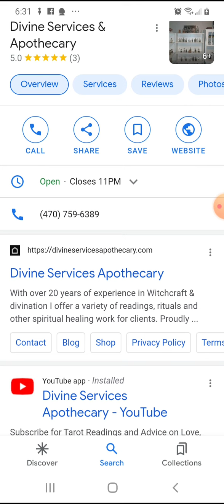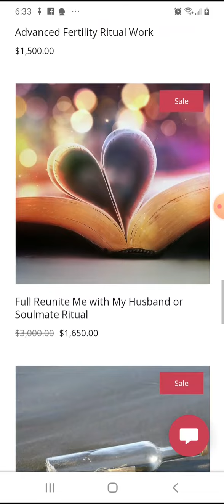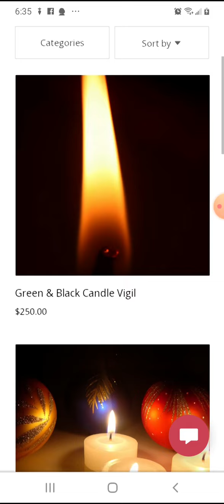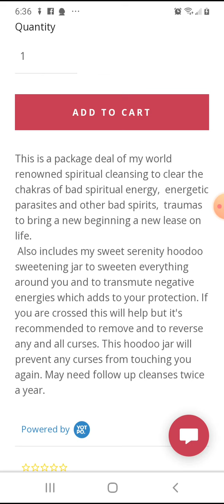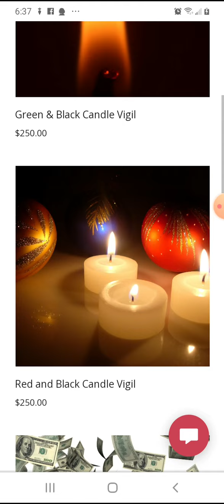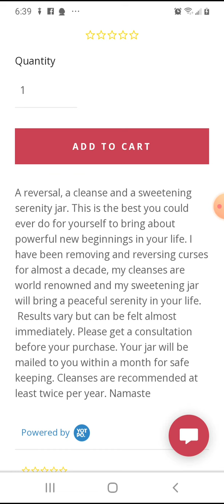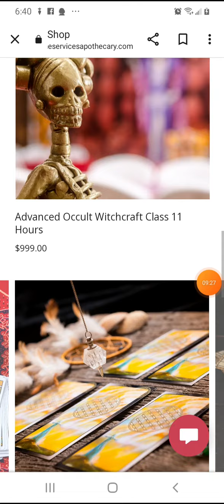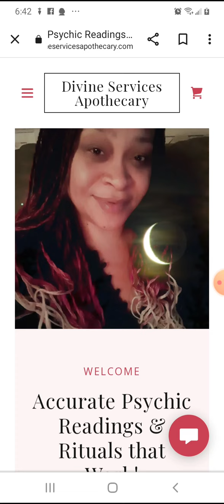New Rituals Available on My Website! Sweetening Serenity Jar & Powerful New Beginnings & More!🥰😘💕